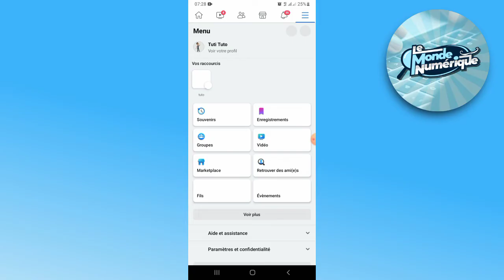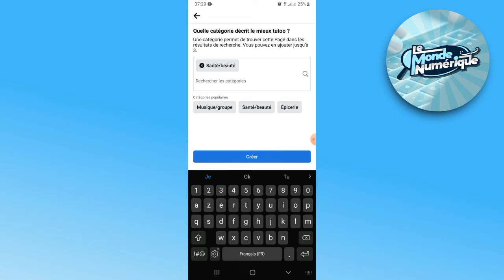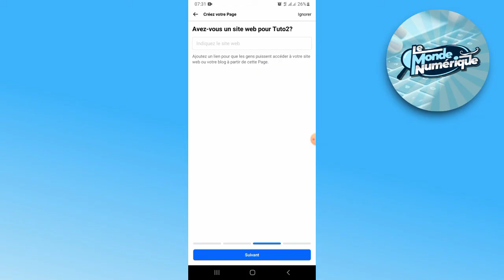Comment Réparer Vous Avez Créé Trop de Pages Récemment (2025)